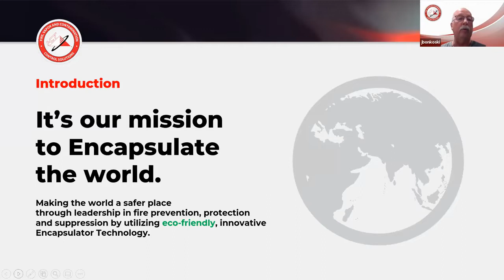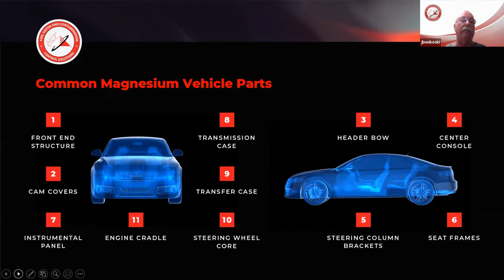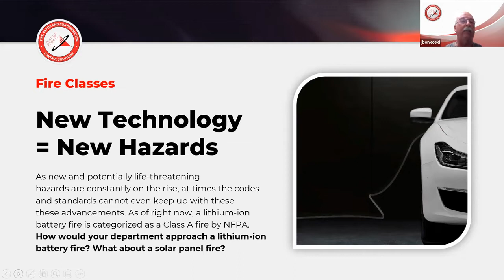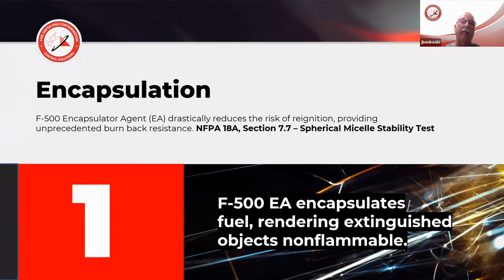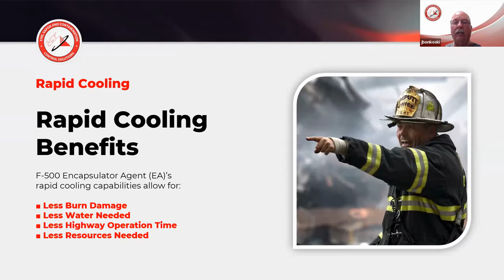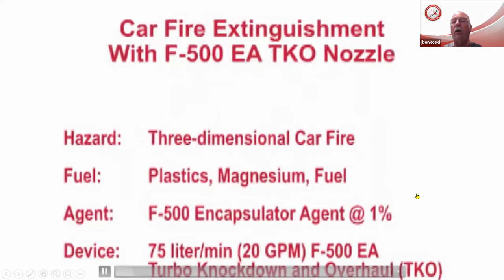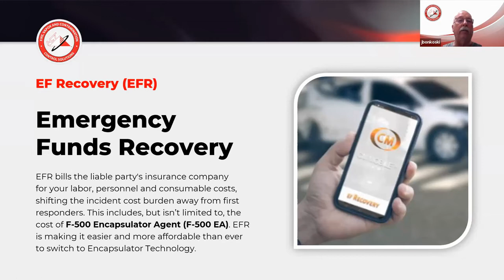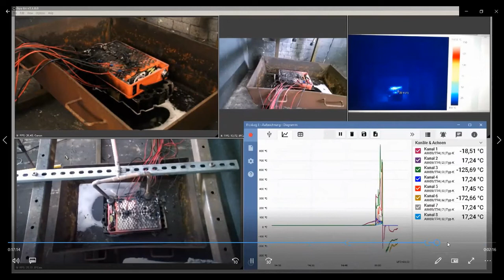F500 Encapsulator Agent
Everything you wanted to know about F500 EA - what it is, how it works and, importantly, demonstrations of use. Here's some great moments if you want a highlght real of application visuals:
Car fires - 14:13, 16:55, 22:20 and 35min
Jet fuel fire demo 43:15
Thermal imaging demo (how quickly temp drops) 47:46

Some of the features of F500 EA:
Rapid Cooling
Encapsulates Fuel
Interrupts Free Radical Chain Reaction
Drastic Cancer-Causing Toxin & Smoke Reduction
No Fluorinated Ingredients (PFOA/PFAS)
No Scalding Steam

F500 also uses significantly less water and it follows that there is less water runoof and less environmental impact. It also has excellent eco credentials:
no soil contamination
no water contamination
no wildlife contamination
no hazardous clean up (also a cost saving benefit)
increased community health (there is a reduction of cancer causing toxins in soot and smoke by up to 98%)